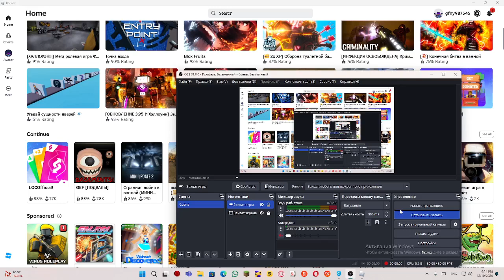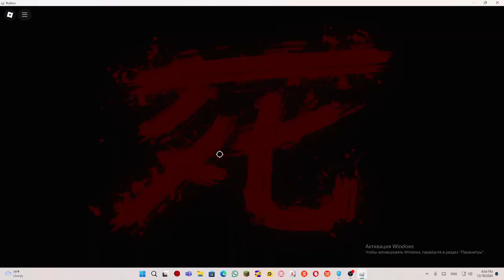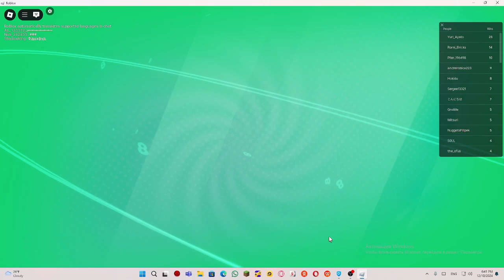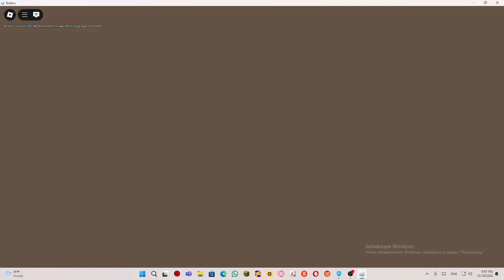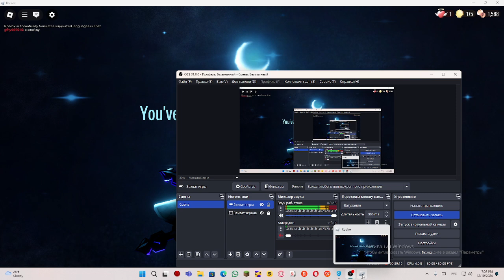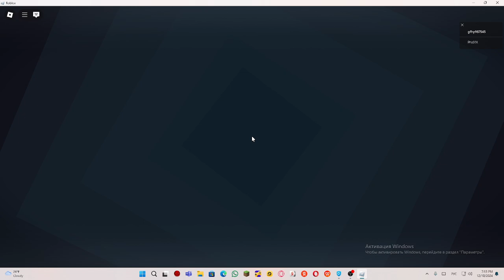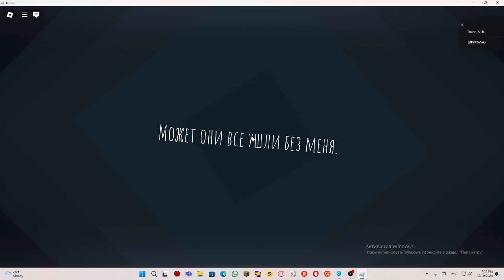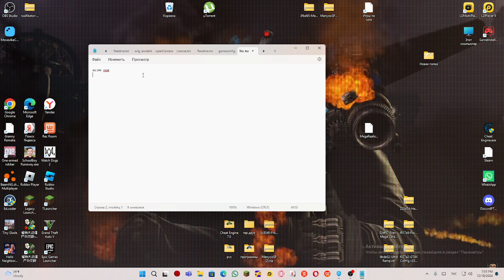играю в рб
ник gfhy987545